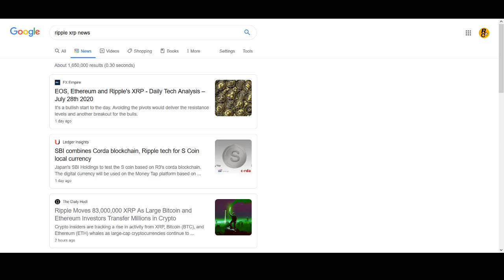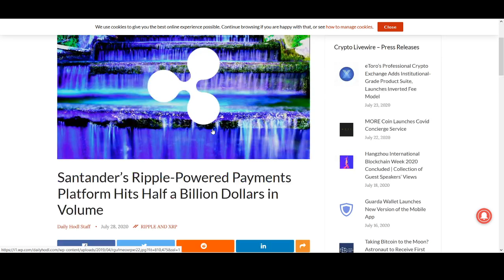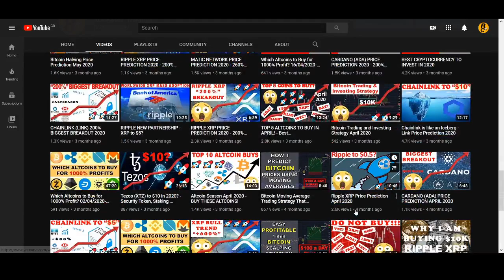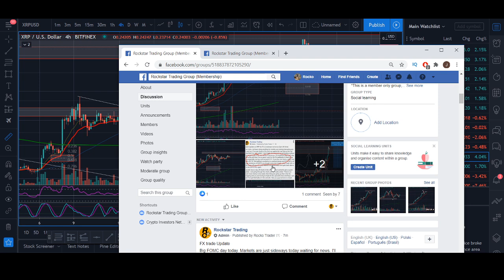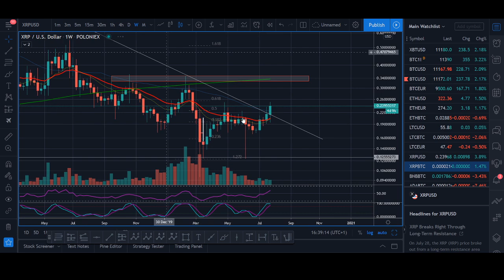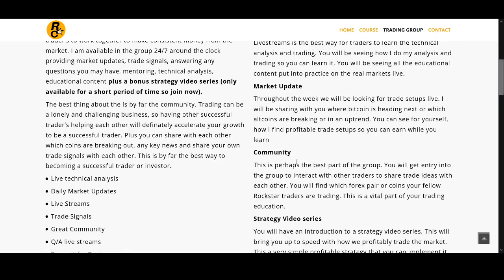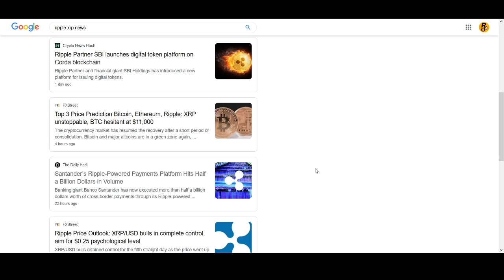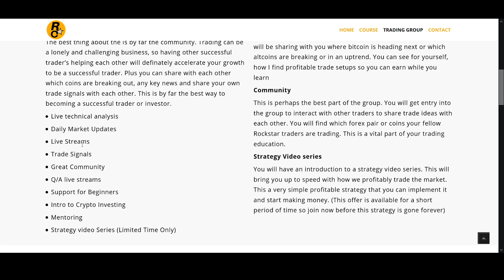RIPPLE XRP PRICE PREDICTION 2020 (+200% BREAKOUT)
♥ BTC: 17isdB1axM3VB4w6kT4w53Kh7SHE24MeBv
♥ ETH: 0xb35c7a69c0f1aed0e017bf3f2e335868d82b01ef
♥ LTC: LayvBFb9dntcSsQrb8dKoWqd4B4mL8sooK

Regards,
Rocko